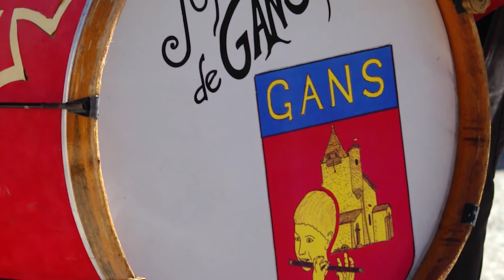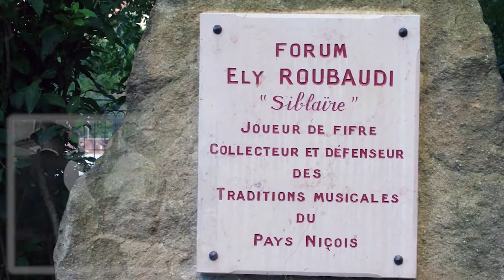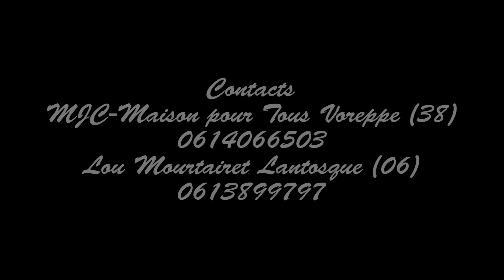Paroles de fifre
En ces temps de confinement, voici pour passer le temps et s'instruire, une vidéo qui raconte l'histoire du fifre à travers les ages. Ce documentaire a été réalisé par Madeleine et Patrick Rigaux et Bernard Ferrand, de la MJC de Voreppe (38), à l'occasion de la fête du fifre en Vésubie (06) en septembre 2013. Il est illustré par les prestations des différents participants dans les 4 communes: Lantosque, Belvédere, Saint Martin Vésubie et Roquebillière.